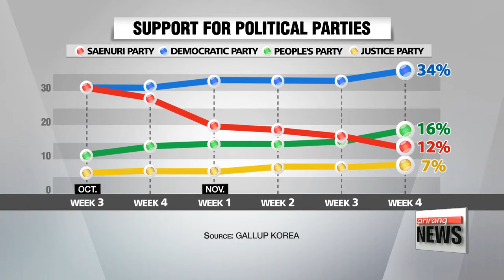President Park's approval rating slumps to fresh low at 4%: Gallup Korea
박 대통령 지지율, 4%로 최저치 경신.. 새누리당도 처음으로 국민의 당에 밀려
  With more revelations emerging by the day about the power abuse scandal,... President Park's approval rating plummets to an all-time low. As she goes down so does her Saenuri Party.
For the first time it drops to third place among the political parties in the eyes of the public.
Song Ji-sun fills us in on what the numbers imply.
  After hovering at five percent for three straight weeks,... President Park Geun-hye's approval rating has ticked down even lower -- to a record-low four percent... amid the rising calls for her resignation.
  That's the lowest figure for any Korean president since the Gallup poll, which has a margin of error of plus-or-minus three-point-one percent, began in 1988.
Support for the ruling Saenuri Party also dipped to twelve percent --   to rank lower than the minor opposition People's Party, which stood at 16 percent,  for the first time.
The main opposition Democratic Party of Korea topped the list with 34 percent.
  The news comes as another massive protest is expected in Seoul on Saturday -- for the fifth consecutive weekend -- demanding the president resign over the scandal linked to her longtime confidante... Choi Soon-sil.
Up to one-and-a-half million people are expected to gather in the heart of the capital... topping the previous record of a million people logged two weeks ago.
  President Park, in the meantime, is carrying out state affairs as best she can.
She appointed a standing member of the nation's human rights commission on Friday.
Her civil secretary Choi Jai-kyeong and Justice Minister Kim Hyun-woong are carrying on their duties as well, indicating the president has not accepted their resignations,...   in anticipation of the investigations to come.
Both offered to resign after the prosecution accused the president of colluding with Choi Soon-sil in her alleged influence-peddling schemes.